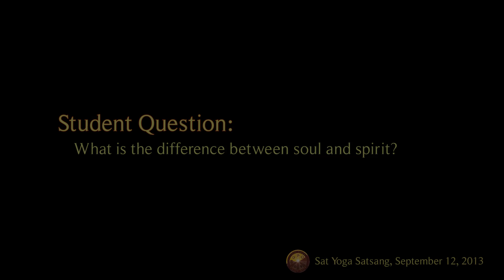What is the Difference Between Soul and Spirit? - Questions and Answers with Shunyamurti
Student Question: What is the difference between soul and spirit?

MEMBERS SECTION: An online portal to the more advanced teachings of Shunyamurti

ABOUT SHUNYAMURTI: Shunyamurti’s life-long quest for truth and the power of healing our souls and our world has brought about a deep understanding of the dynamics of the traumatized ego, the karmic trajectory and wounds of the soul, and the radiant healing power of the Supreme Real that is the One Self. He has learned how to work on all levels simultaneously to help sustain the ecstasy of Self-realization. Many years of meditation practice and training in numerous forms of yoga, including apprenticeship with Baba Hari Dass, ten years of vowed association with a Brahmachari ashram in India, a special resonance with Sri Ramana Maharshi and a deep study of Advaita and esoteric Shaivism and Buddhism, have been supplemented by the intensive study of western metaphysics, modern sciences, profound exploration of the dimensions opened by entheogens, trans-personal psychology, various forms of psychoanalysis and Jungian dreamwork, and the entire development of the perennial philosophy, including Taoism, Kabbalah, and mystical Christianity. Shunyamurti now functions as spiritual guide, retreat leader, and teacher of the Sat Yoga Ashram and Community, in addition to his ongoing advanced research in the Yogic sciences.

[To All Who Listen to Shunyamurti’s Teachings: Thank you all for your serious consideration of these ideas, which are intended to help you live a more coherent, peaceful, creative, compassionate, and productive life, and to be of service to the welfare of our world. We understand that our approach to existential concerns is not for everyone. We honor your right to disagree with these ideas and to stop listening if you do not like them. We gladly post comments with disagreements, if they are stated in a positive and mature manner, that allows civilized discourse about your own contrary ideas, and which may spark further useful and profound thought about the important issues that the teachings raise. If there are sincere questions about the teachings, or misunderstandings that can be clarified, Shunyamurti is always ready and willing to respond with helpful elaborations and even to cite texts and other authors whose writings may be of assistance to serious seekers. But comments that are simply angry and insulting, immature and unreasonable, will be removed because they undermine the educational and inspirational purpose of this project. Those who have questions that are more personal should write us in a private email and one of the teachers in our wisdom school will respond in the same way, or if the question is a very subtle or difficult one and requires a response from Shunyamurti, we will forward it to him on your behalf, and when he can, he will respond personally. By the way, we want to clarify that these teachings are new, they are not simply a repetition of old traditional teachings, but integrate current thought in the sciences, psychology, cultural studies, and philosophy. Shunyamurti speaks from his own realizations and deep clinical experience as a healer.]